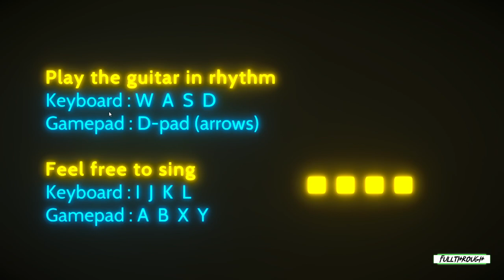WASD Quartet Gameplay HD (PC) | NO COMMENTARY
I hope you find this WASD Quartet gameplay no commentary video useful.Leave a like and share with your friends if you can ;) .Soon I'll be uploading some new videos about more games.

★ My PC ★
Gigabyte B450M AM4 Motherboard
8 Cores AMD Ryzen 7 2700 Processor
16GB RAM DDR4 2400
GTX 1660 ti 6GB GDDR6
2TB de disco duro HDD